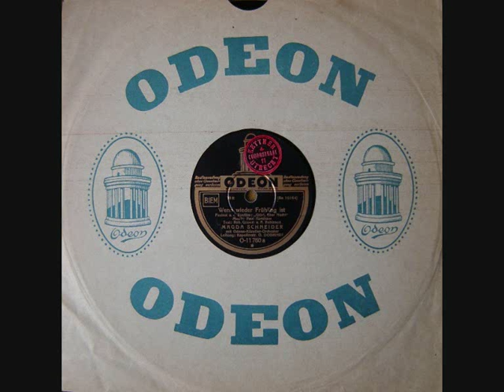Magda Schneider singt ... Wenn wieder Frühling ist !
Wenn wieder Frühling ist .

Foxtrot from the Ufa-talking picture
 "Glück über Nacht"

With  :

Magda Schneider, (Mother of Romy Schneider),
Hermann Thimig, Szöke Szakall, Hans Junkermann.

Lyrics : Robert Gilbert - Artur Robinson

Magda Schneider, vocal,   with the Odeon-Künstler-Orchestra

Conductor : Kapellmeister Otto Dobrindt.

Odeon O - 11780 A / BE 10164.

Berlin, 1932.